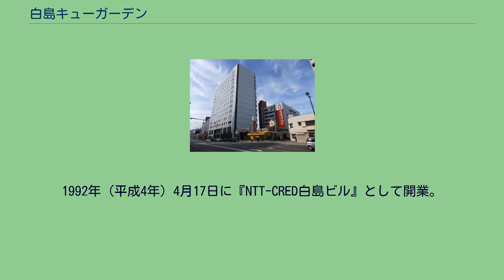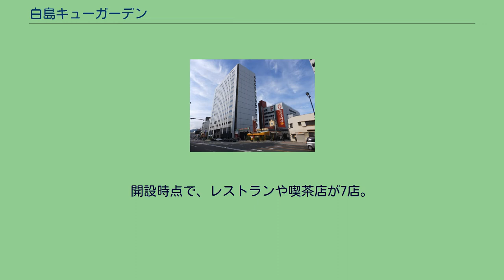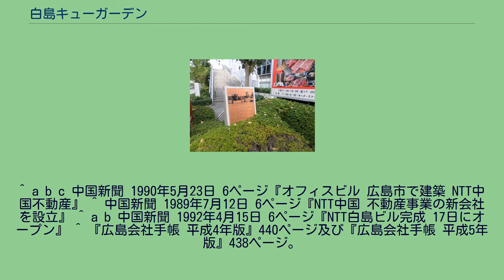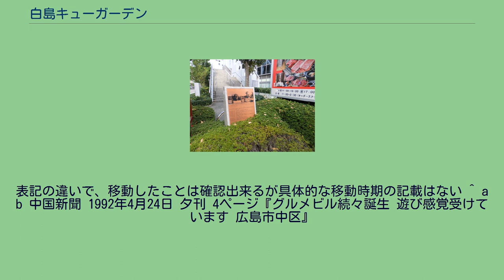白島キューガーデン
白島_(広島市)
白島キューガーデン（はくしまキューガーデン）は、広島県広島市中区東白島町（白島地区）にある複合商業施設。
ビルの正式名称およびオフィスビルとしての名称は『NTTクレド白島ビル』で、白島キューガーデンは、その1階に設置されている。
当時のNTTの遊休地を活用するために設立されたデベロッパー『NTT中国不動産』（後の『NTTクレド』）が初めて設置した建物である。
地上14階地下1階のメイン棟と駐車場棟で構成されている。
1992年（平成4年）4月17日に開業した。
当地には、1875年（明治8年）から1948年（昭和23年）まで現在の『広島市立白島小学校』があり、その後『NTT広島支社』が。
そして『NTT中国資材センター』が設置されていた。
『NTT中国不動産』設立時に、当初計画施設の1つとされ、1990年（平成2年）9月に着工された。
計画案ではオフィスビルを建築し、当時7ヶ所に分散していたNTTの技術開発部門を集約し、LANや光ケーブルを整備。
また、『駐車場・店舗・サービス施設を備えた複合ビル』とした。
オフィス棟は地上14階地下1階。
駐車場棟は地上8階地下1階を予定し、総工費は約80億円とした。
1992年（平成4年）4月17日に『NTT-CRED白島ビル』として開業。
開業当初は、2階から7階はオフィス用フロア。
8階から10階はNTT関連会社。
それ以上はNTT本体が使用するとした。
また、開業時に銀行（広島銀行白島支店）が移転した。
また、1992年（平成4年）から1994年（平成6年）まで施主である『NTT中国不動産』の本社も置かれている。
1階部分はレストラン街及び商業施設になっている。
開設時点で、レストランや喫茶店が7店。
食材の店が1店入店した。
南ヨーロッパのようなイメージで商業スペースは作られ、施設内は石畳に人工の水場、またシンボルとなる時計台も作られた。
現在の英字表記は『Hakushima Q-GARDEN』になっているが、開設当時は『Hakushima CUE-GARDEN』と表記していた。
『CUE』は『白島をより快適な街にするきっかけ』の意味で付けられた。
また開設当時は、『NTT中国不動産』唯一の建物だったので『NTT-CREDビル』と呼ばれていた。
1993年（平成5年）には、『広島市優秀緑化施設表彰』を受賞している。
^ a b c 中国新聞 1990年5月23日 6ページ『オフィスビル 広島市で建築 NTT中国不動産』 ^ 中国新聞 1989年7月12日 6ページ『NTT中国 不動産事業の新会社を設立』 ^ a b 中国新聞 1992年4月15日 6ページ『NTT白島ビル完成 17日にオープン』 ^ 『広島会社手帳 平成4年版』440ページ及び『広島会社手帳 平成5年版』438ページ。
『1992 広島企業年鑑』440ページ及び『1993 広島企業年鑑』438ページ。
表記の違いで、移動したことは確認出来るが具体的な移動時期の記載はない ^ a b 中国新聞 1992年4月24日 夕刊 4ページ『グルメビル続々誕生 遊び感覚受けています 広島市中区』